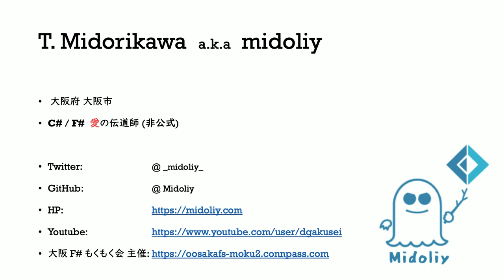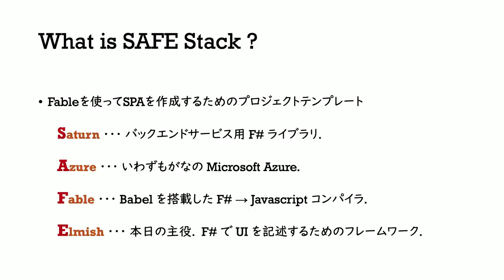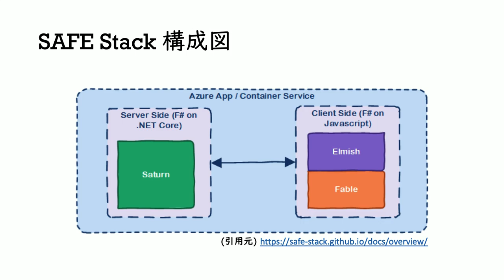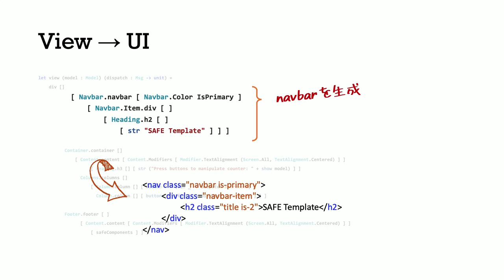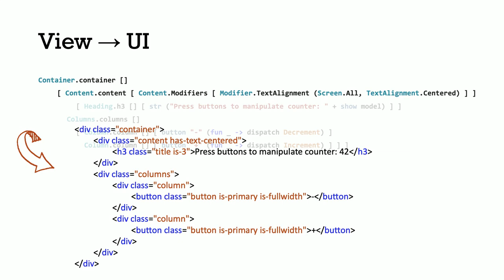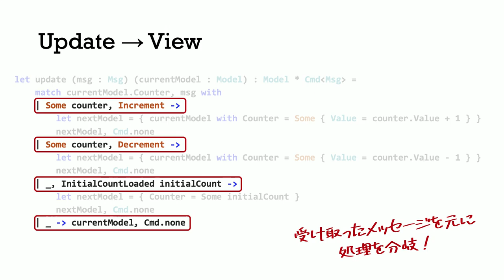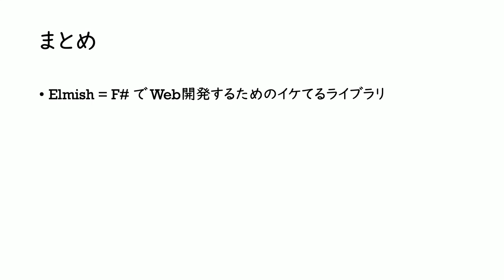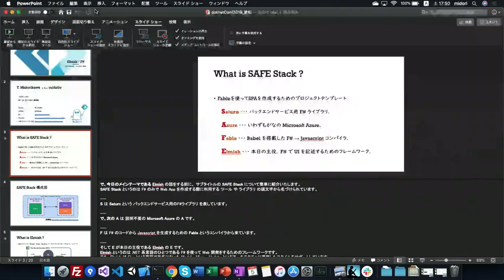.NET Conf 2019 meetup in AICHI #6 - Elmish / F#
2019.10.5に開催した、.NET Conf 2019 愛知ミートアップ セッション6
Elmish / F#

登壇: Midoliy (@midoliy)